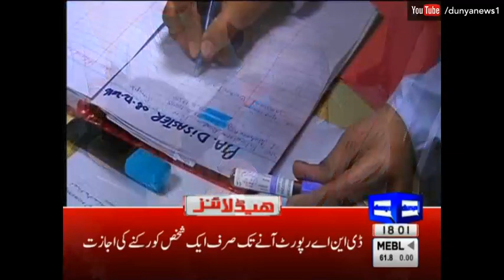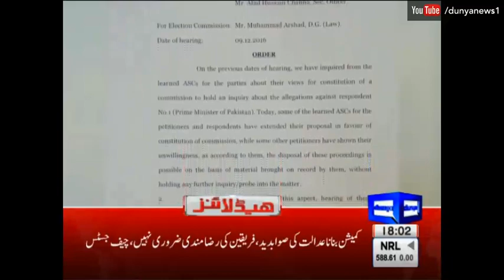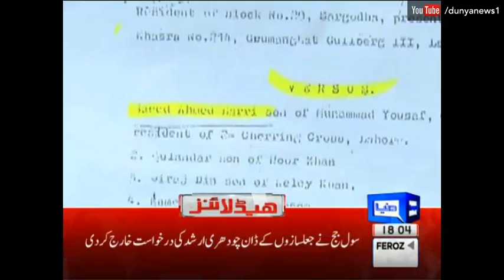Dunya News Headlines 6 PM - 9 December 2016